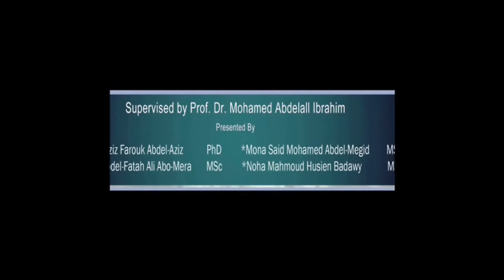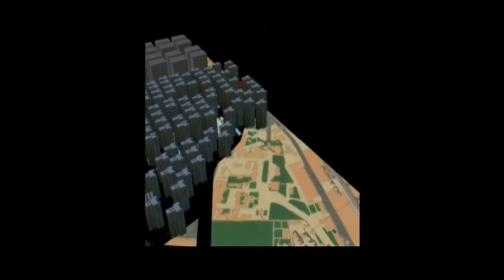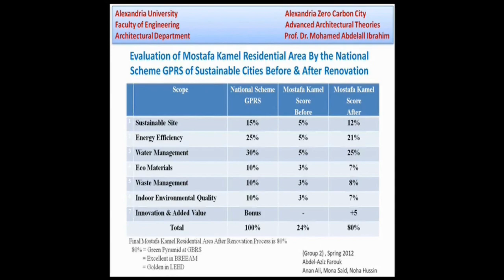The vision for ( Mustafa Kamel) sustainable city 4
(Moustafa Kamel ) is a residential area in Alexandria , Egypt .

The vision for ( Moustafa Kamel) sustainable city